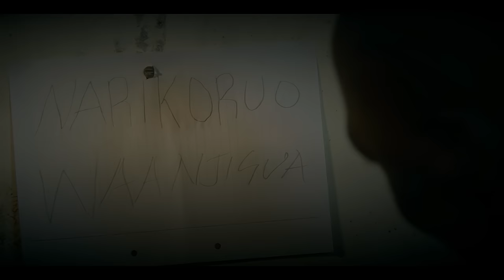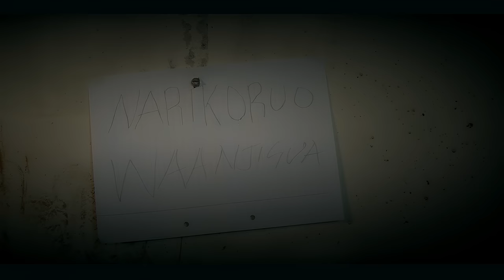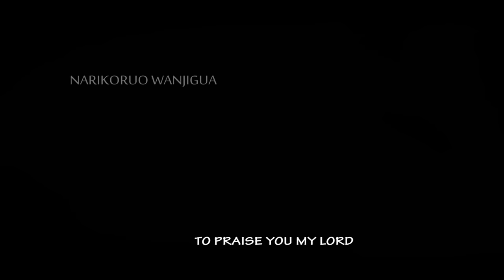NARIKORWO WANJIGWA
Get the best of AUSTIN MUTURI